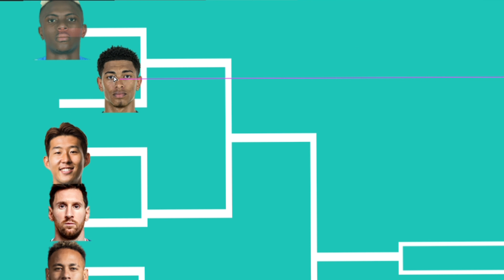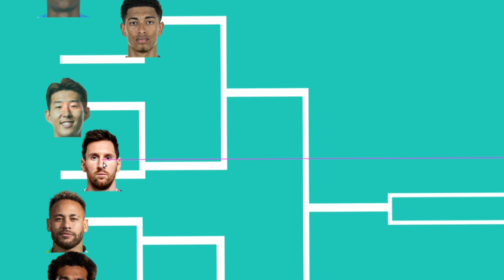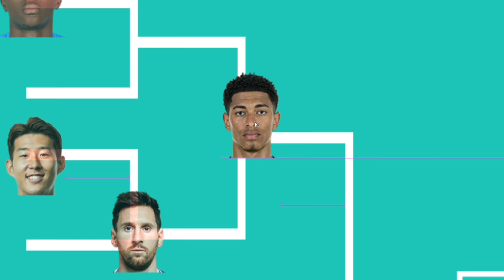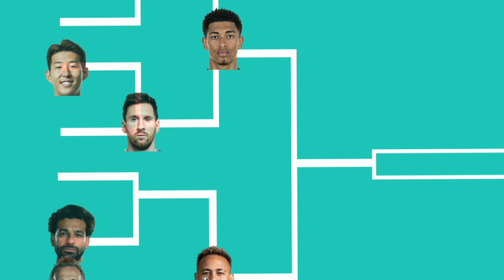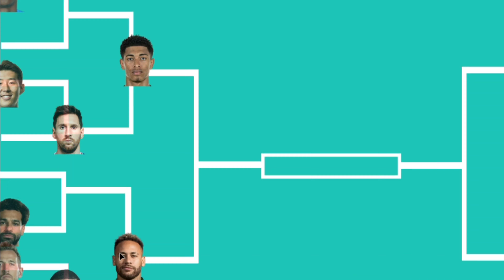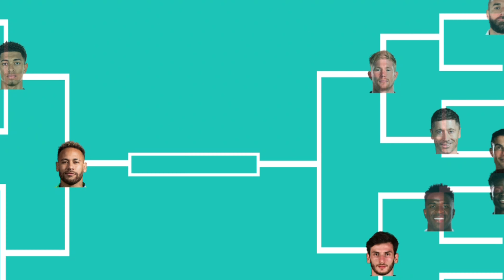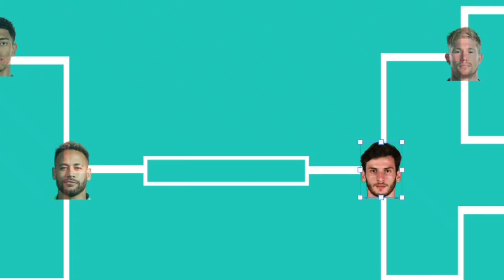FC24: 1V1 Tournament, Ballon d'Or Edition